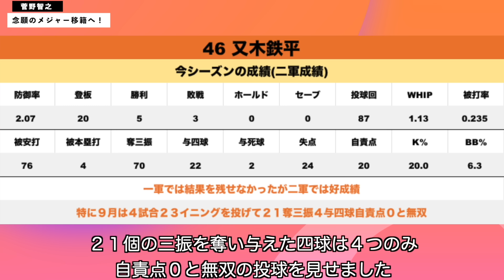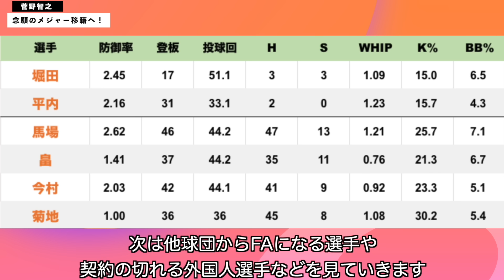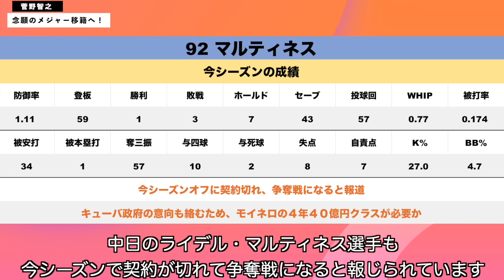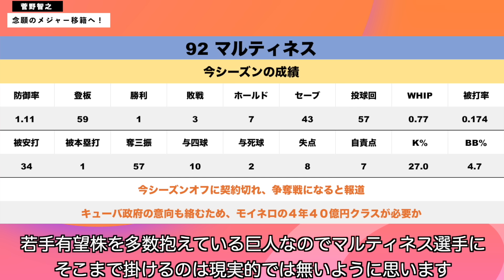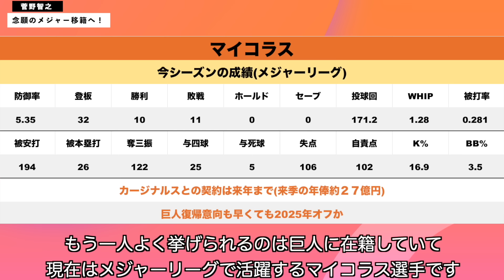【巨人】菅野メジャー挑戦表明！菅野の穴は誰で埋める？マイコラス復帰や大勢先発の転向の可能性は？ 読売ジャイアンツ